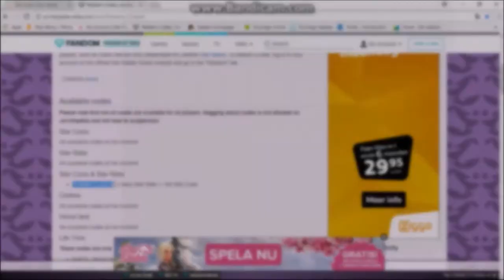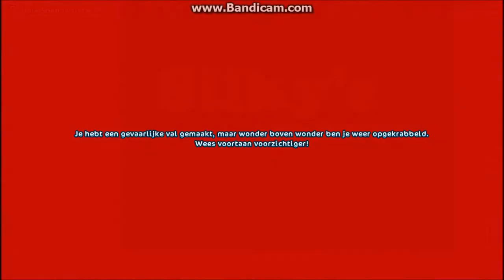opnieuw star rider!? *Silky's and friends*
heeel veeel kijk plezier!!